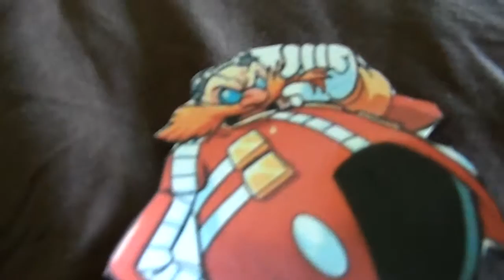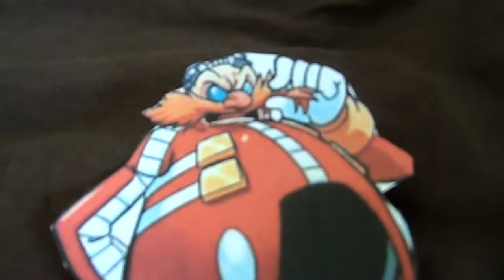Mario clones ep.5 le retour de Bardock